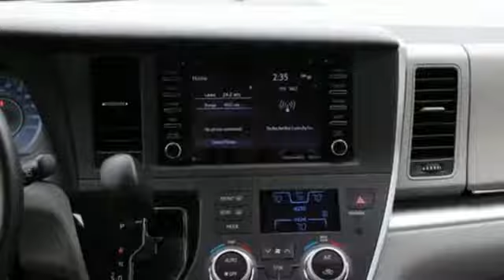2018 Toyota Sienna Utica NY Oneida, NY BT5910 - SOLD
Year: 2018
Make: Toyota
Model: Sienna
Trim: LE
Engine: 6 Cyl. 3.5 L
Transmission: Automatic
Color: Silver
Mileage: 13253
Stock #: BT5910
VIN: 5TDKZ3DC0JS924747
T

Address:
1441 Genesee St.